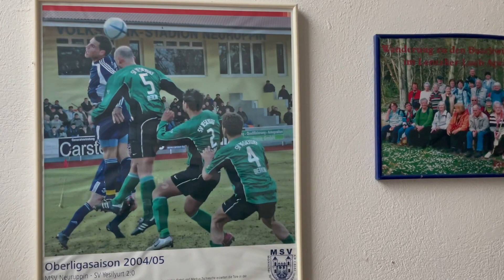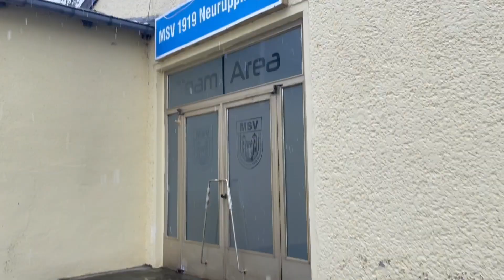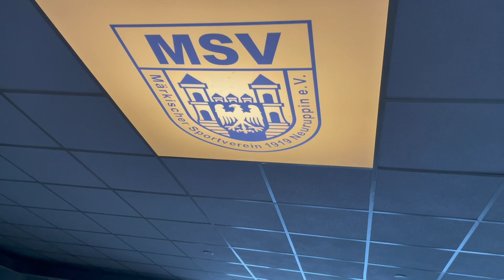【ドイツサッカー】契約しました！！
今回は、少しドイツのサッカー環境を皆さんに
見せれたらと思い動画を撮りました。
見たら分かる通り、ゆるく撮ってます笑
なのでゆるい気持ちで見て下さい！